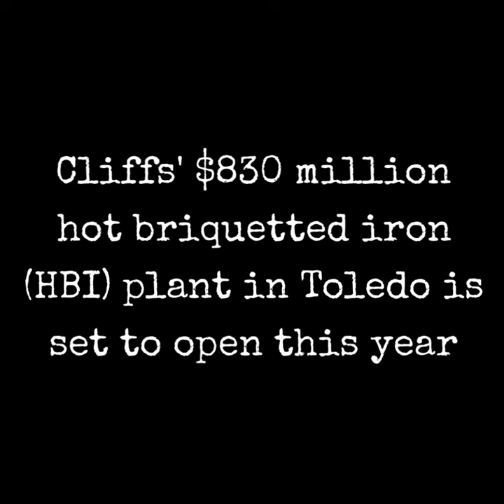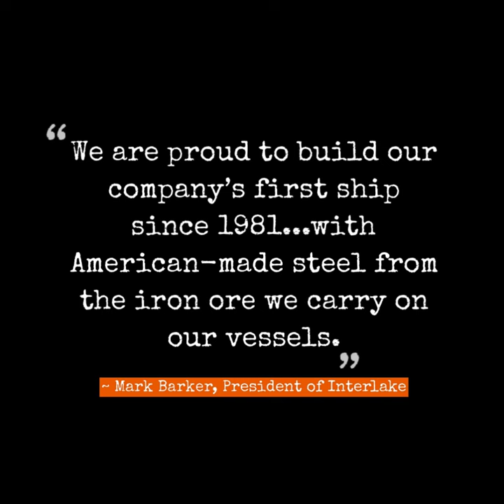Interlake Steamship Company 2020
Our proud U.S. Flag fleet is unstoppable. No matter what challenges we face, we're always moving forward. The 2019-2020 shipping season was no different and it was full of incredible accomplishments, including the announcement that we are adding to our fleet and building a new boat. Here's a look back at our amazing season sailing our Great Lakes and delivering the building blocks of America.